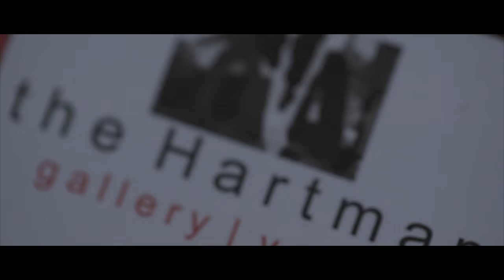Eve Harlow - The Art of Grace